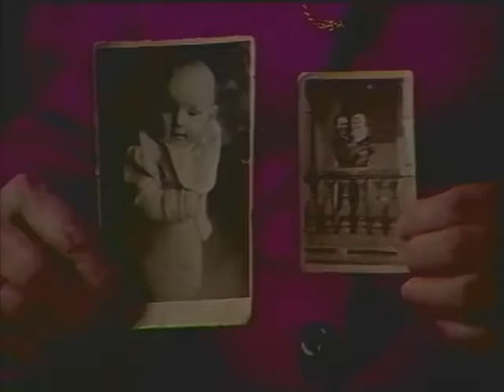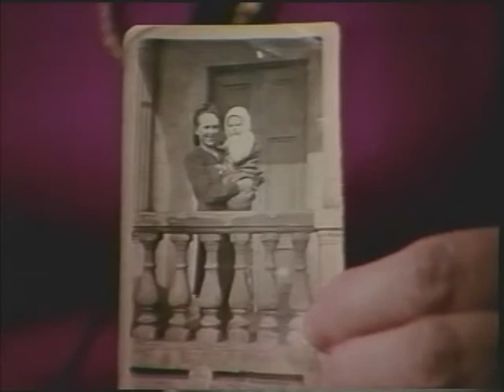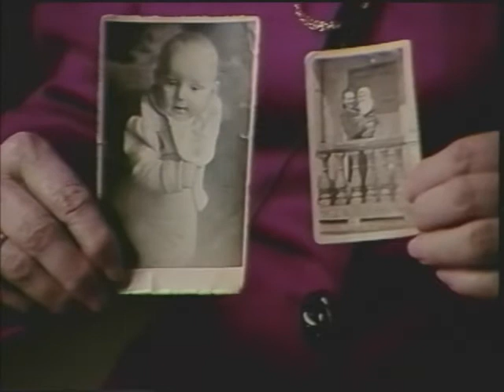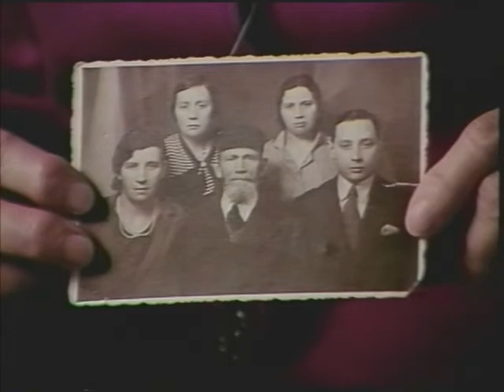Helen Zimm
This interview with Helen Zimm was conducted in 1991 by the Jewish Community Federation of Richmond. The Virginia Holocaust Museum received it as part of a collection of oral histories in 2009.